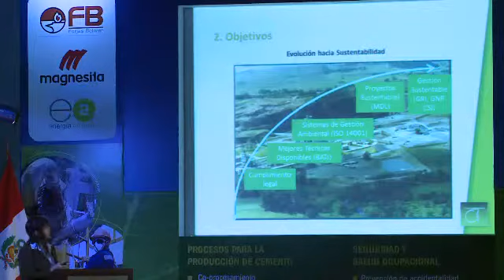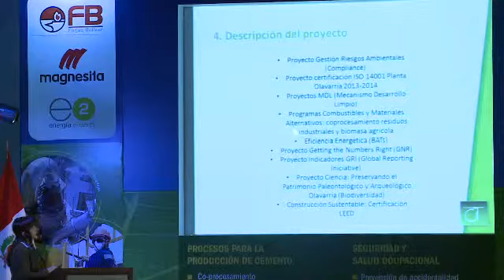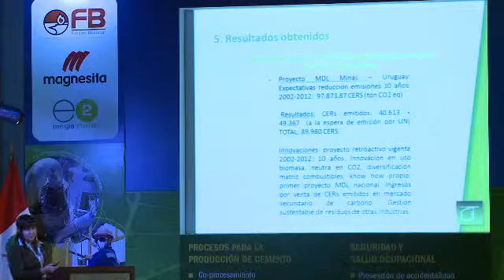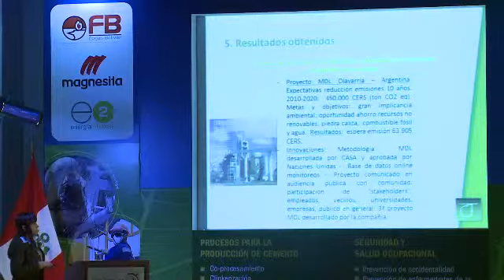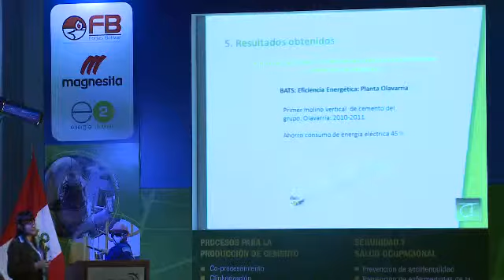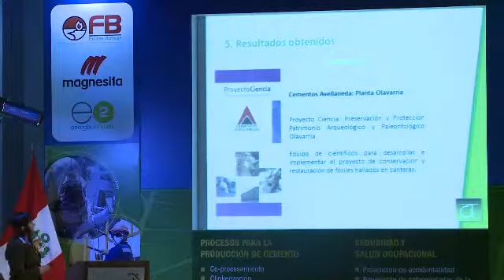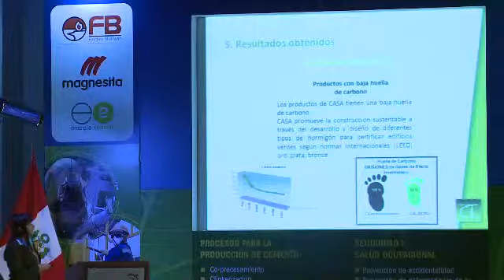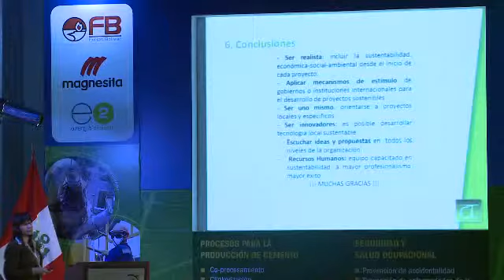4 Mejores practicas en Sustentabilidad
4 Mejores practicas en Sustentabilidad